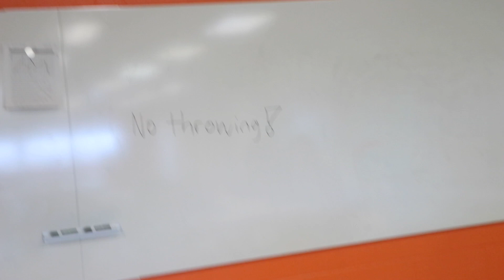The Daily Roar - Episode 83 - February 27th, 2019